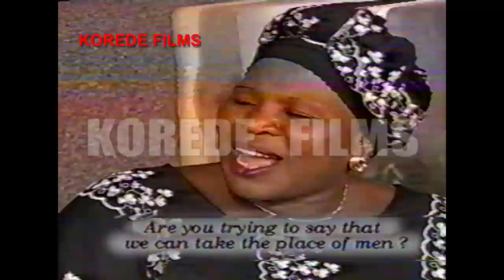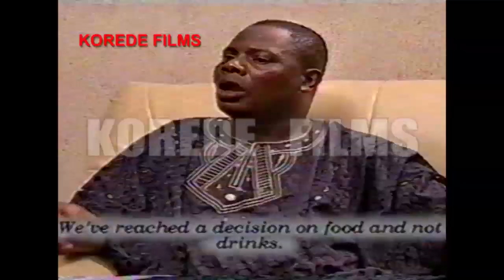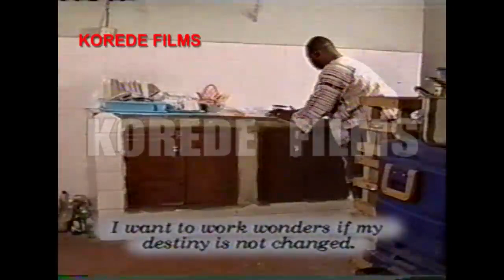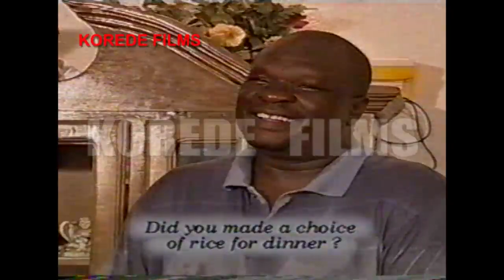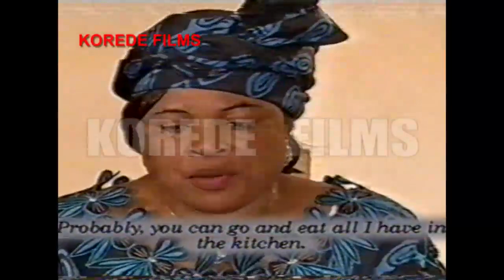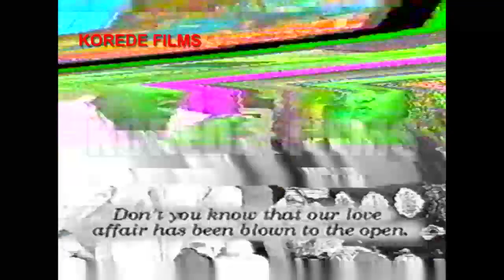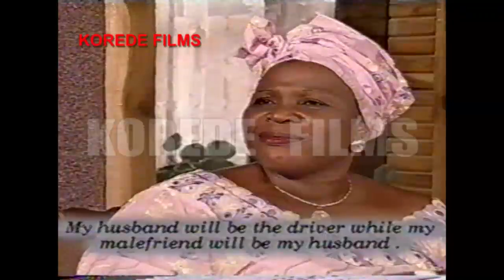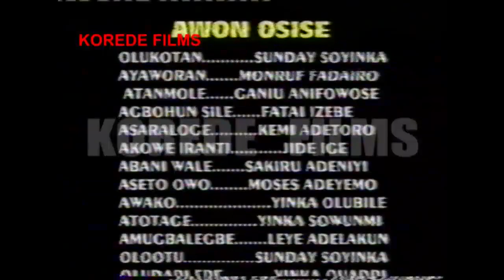SOMORUE BY RACHEAL ONIGA (REST IN PEACE AUNTY RACHEAL) YORUBA MOVIE